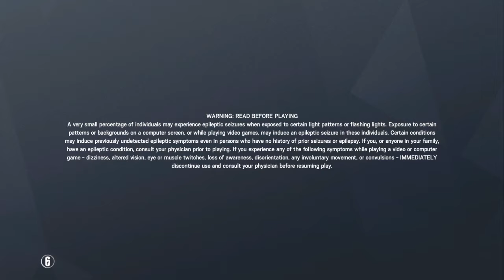Tom Clancy's Rainbow Six® Siege